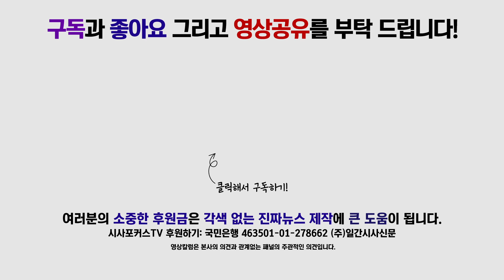심상정 “내일은 정기국회 마지막 날…개혁 성사 판가름!”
12월 9일 국회에서 진행된 여야4당 패스트트랙법 정의당 결의대회에서 심상정 당 대표가 지체된 선거제도개혁과 검찰개혁에 대해 발언했다.